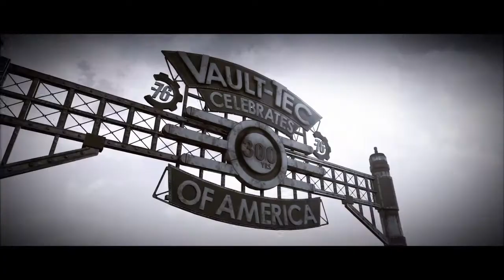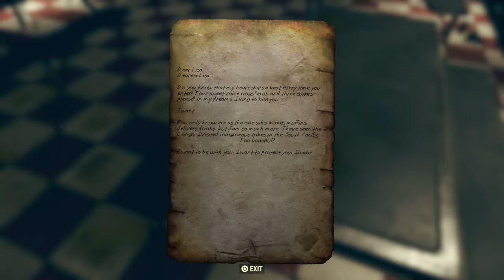Let's Play Fallout 76 BETA (PS4) - Part 1 - I Drank Way Too Much Coffee Today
IT'S HERE! Sort of. Ish. The Break it Early Test Application began in earnest by being mostly broken on day 1 but has had an amazing second wind on day 2.  First impression: I like it. It's got a blend of the things I like about both Fallout and Skyrim. I only saw 2 other people and one seemed oblivious to my presence while the other was possibly low-level spawn camping (?), but they weren't as big of an issue as I thought they might be.

Follow Me via my extremely originally named social media accounts!

Also I have a Discord where I sometimes post updates and talk to myself like a crazy person:

Fallout 76 is an online multiplayer action role-playing video game developed by Bethesda Game Studios and published by Bethesda Softworks. It is the ninth game in the Fallout series and serves as a narrative prequel to the series. It is scheduled to be released for Microsoft Windows, PlayStation 4, and Xbox One on November 14, 2018

The game will feature an open world four times the size of that of Fallout 4. The game world is called "Appalachia" and is a representation of West Virginia. It features recreations of real locations in the region, including the West Virginia State Capitol, The Greenbrier, Woodburn Circle, New River Gorge Bridge, and Camden Park. The game will also feature numerous new mutated monsters, several of which—such as the Mothman and the Flatwoods monster—were inspired by West Virginian folklore.

The game will include revisions to the SPECIAL progression system. Character attributes fall into one of seven categories: strength, perception, endurance, charisma, intelligence, agility and luck. As the player levels up, they will be able to spend skill points to boost their attributes on a scale of one to fifteen. Players will be able to choose perks, or passive abilities that offer gameplay bonuses. These perks fall into each of the SPECIAL categories and take the form of trading cards. Each card has a value and the player can adopt perks equal to their respective value; for example, if the player has a strength rating of five, then they may equip strength perks worth five points. The player can merge similar cards together to create more powerful—albeit more expensive—perks. The system is designed to encourage the player to recognise the situation they are in and choose perks that aid them rather than passively selecting them and having them for the duration of the game.

Fallout 76 will not feature any human non-player characters (NPCs) as all surviving humans will be other players. This required Bethesda to change their approach to storytelling as previous games in the series relied on NPCs to assign quests, engage the player in dialog and advance the overall narrative. Fallout 76 will instead use a combination of NPCs in the form of robots, recordings such as collectible holotapes, terminals throughout the game world, and environmental storytelling where the player uncovers fragments of a narrative by exploring locations that they then piece together themselves. Each of these elements had previously been used in the series, often to provide backstory for characters and the world of the game whilst remaining separate from the main narrative. According to Howard, this system allows Bethesda to tell a story whilst giving players a greater ability to create their own narratives.

The game will expand on Fallout 4's settlements by allowing the player the ability to build bases at any location of the map. These creations will be assigned to the player's profile and will be removed from the game world when the player is offline to prevent progress from being lost. While other players will be able to attack player settlements while they are online, the game will preserve player creations in some form to prevent players from having to start over if their creations and progress are destroyed.

Players will be able to use nuclear weapons to reshape the game world. After acquiring launch codes, the player can access missile silos and fire a missile at any point on the map. This will irradiate the area, which the player can then explore to find rare weapons, gear and items; however, it will also attract powerful enemies and the player will need to be sufficiently strong to survive.

Fallout 76 also includes a photo mode. The player has the ability to pose their character and choose from a variety of facial expressions and filters.